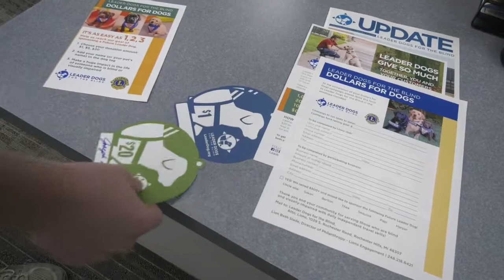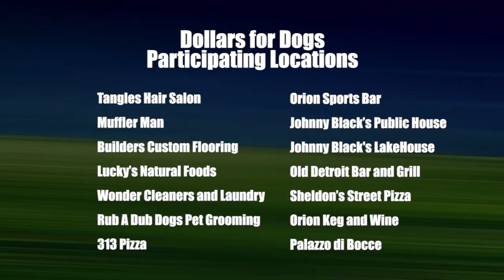ONTV News Break: Dollars for Dogs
The Lake Orion Lions Club is taking part in the Dollars for Dogs campaign benefiting Leader Dogs for the Blind.  More than a dozen Lake Orion businesses are collecting donations at their location.  for more information.